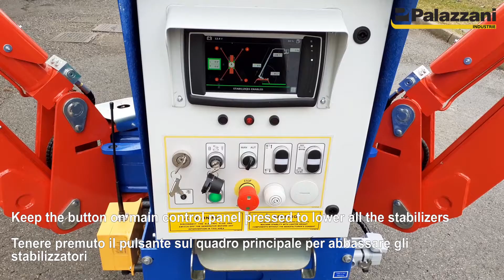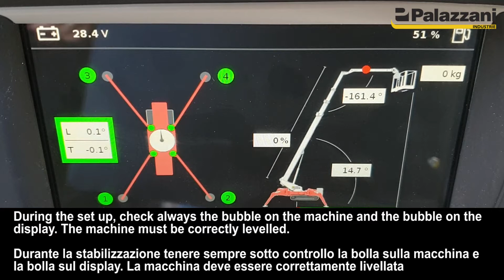4 Automatic set up piazzamento automatico